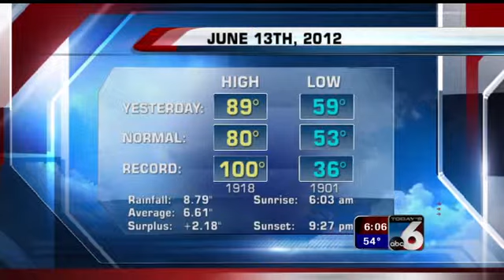Bob Anthony's Precision Forecast